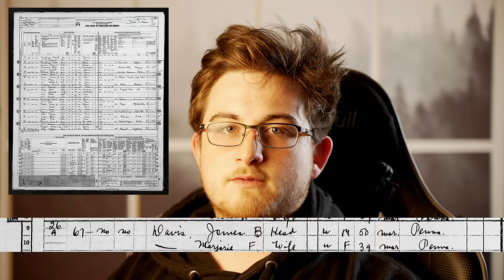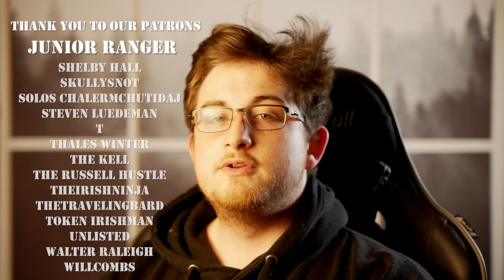Who Killed The Boy in the Box | America's Unknown Child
The Boy in the Box. America's Unknown Child. Joseph Augustus Zarelli. What happened?

On February 25th, 1957, Philly police officer Elmer Palmer responded to a call about a possible dead body just off Susquehanna Road in Fox Chase, Philadelphia, Pennsylvania. What should have been a simple, open and shut case became one of America's longest running unsolved homicide cases. Investigated both officially and privately since 1957, a small number of dedicated Philadelphia detectives and private investigators tirelessly chased down every possible lead. Today, they think they have the story. But can they provide the evidence to support their theory in public? Perhaps not.

But we don't have to answer to commissioners, voters, or taxpayers, and we think we know what happened.

"The Boy in the Box" by David Stout